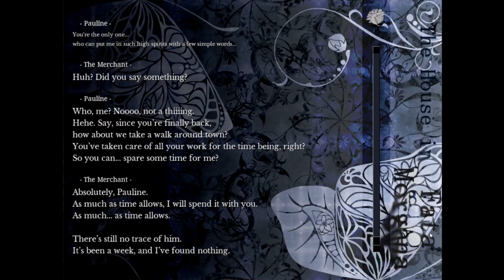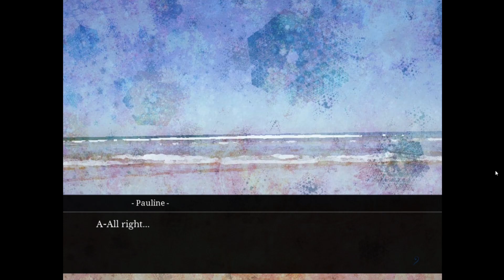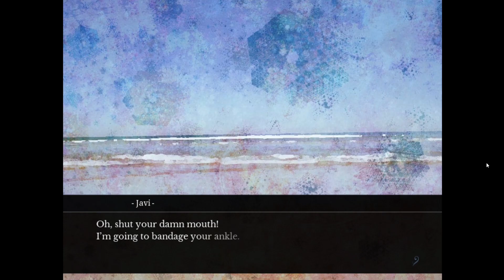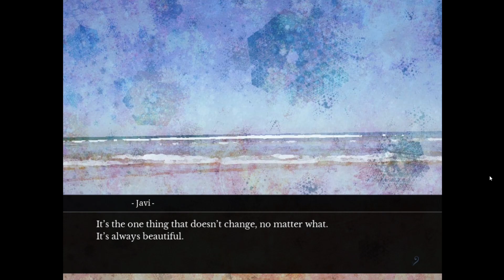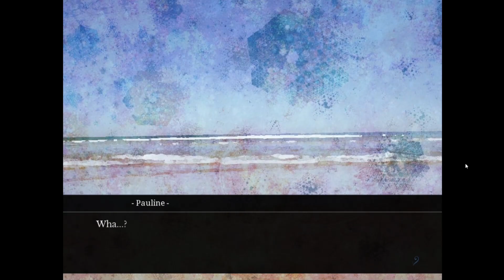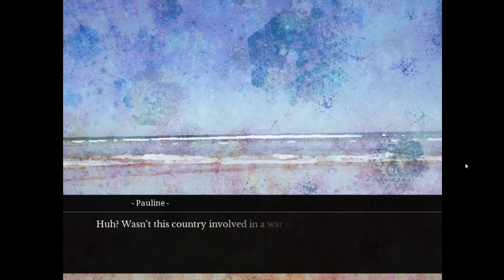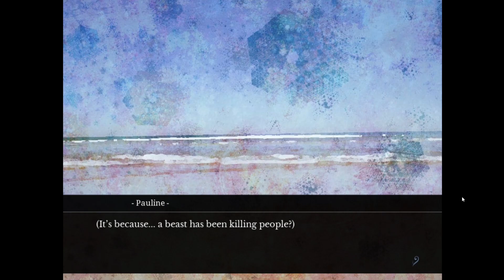The House in Fata Morgana - Part 9 - Melancholic Understandings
Hello! Today we continue our journey into Fata Morgana. I hope you enjoy the video!